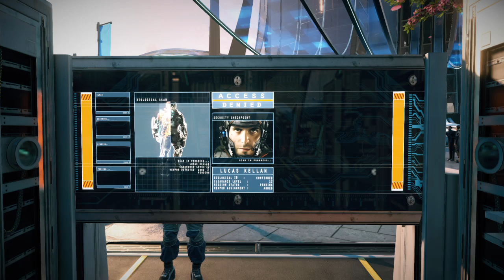KILLZONE™ SHADOW FALL Part 4 PRO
Killzone™ Shadow Fall